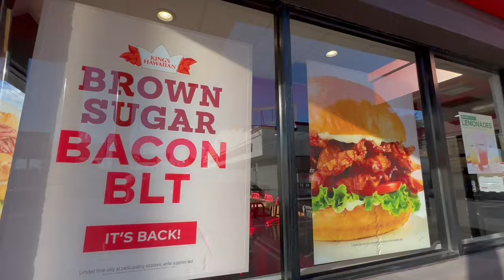IS ARBY'S REALLY TRASH?? *MUKBANG/REVIEW*